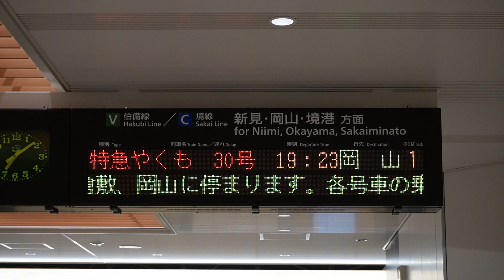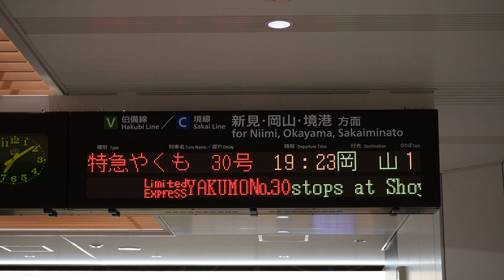20230903 特急やくも30号岡山行き 米子駅改札電光掲示板